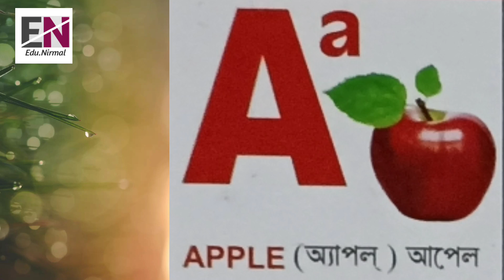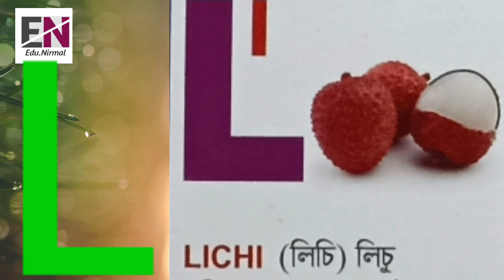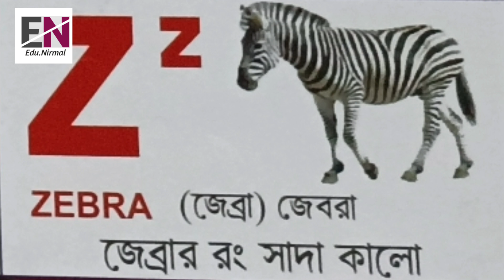ABCD/English alphabet/A for Apple kids learning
english learning
english alphabet
learning with pictures